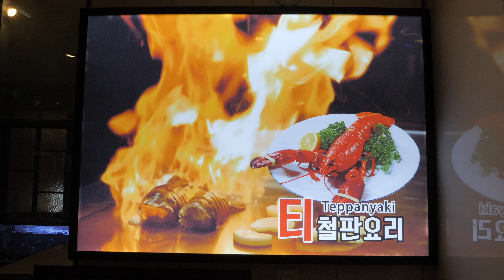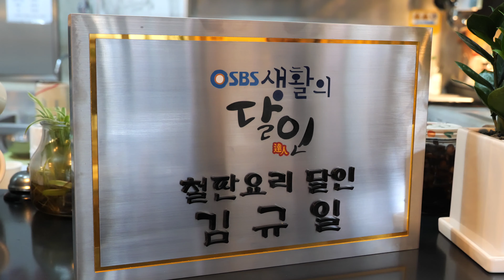철판 요리 달인 모음 / korean teppanyaki master series - sleep video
철판 요리 달인 모음
korean teppanyaki master series